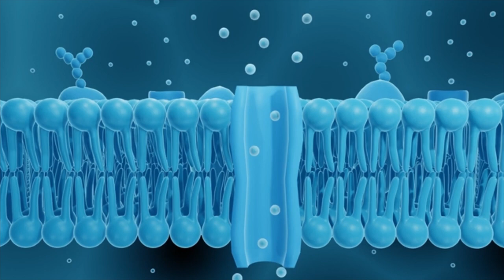The calcium channel TRPM2: A cancer contributor and therapeutic target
Ali et al. “TRPM2-mediated Ca²⁺ signaling as a potential therapeutic target in cancer treatment: An updated review of its role in survival and proliferation of cancer cells.” Cell Communication and Signaling (2023)